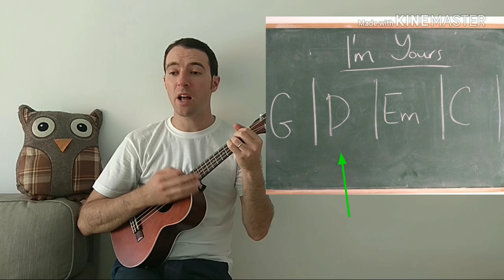I'm Yours - Jason Mraz (The Ukual Suspects)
The Ukual Suspects take on this classic!

Facebook.com/theukualsuspects